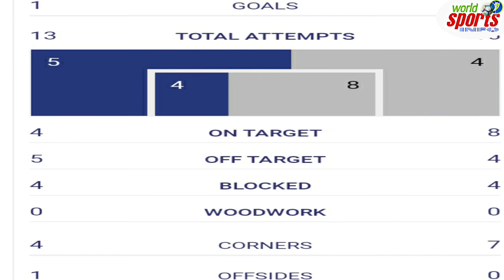PSG vs Barcelona | Barca vs PSG Story | Champions league 1st leg result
champions league Quarter final 1st leg result